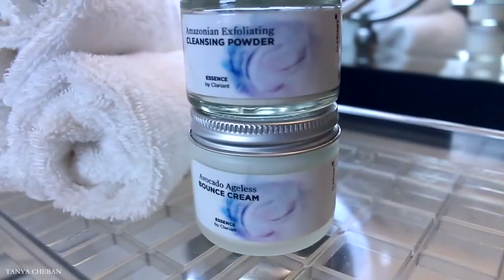Simple Splendor Body Cleansing Cream - Clariant's Essence Line for Personal Care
Three gentle, sulfate-free surfactants combine to create Simple Splendor Cleansing Cream – a luxury body cleansing experience with an abundant deluxe lather. The creamy lather is enhanced by Glucotain Care, which also leaves you skin feeling both clean and nourished. This unique cocktail of surfactants, complemented by Glucotain Care, creates a body cleanser that looks and feels just like market leading oil or sulfate containing cleansers without needing sulfates, betaines, oils, or any added conditioners.